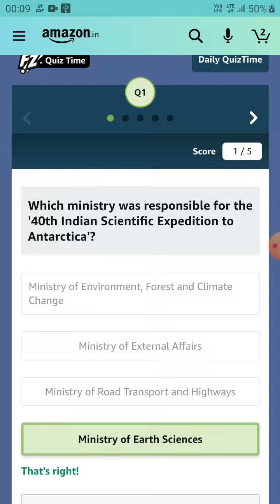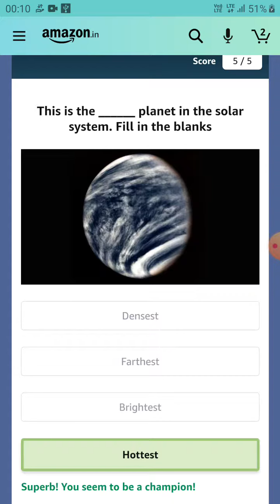Which ministry was responsible for the '40th Indian Scientific Expedition to Antarctica'?